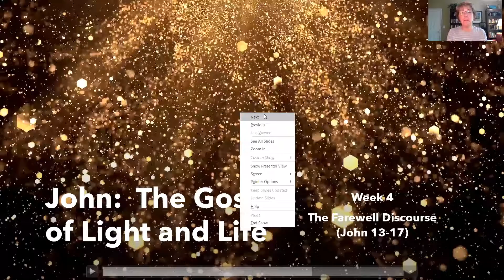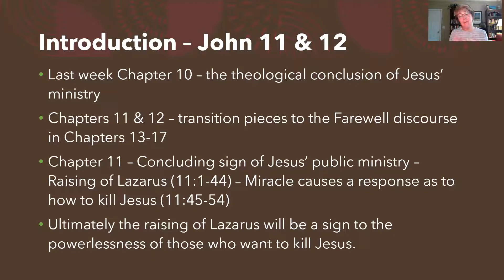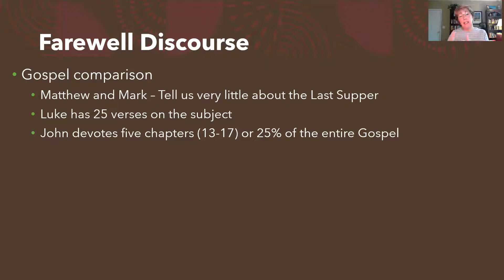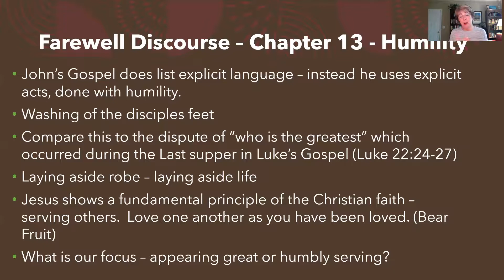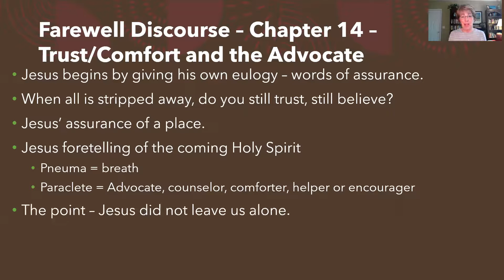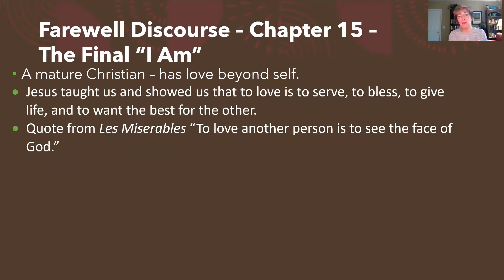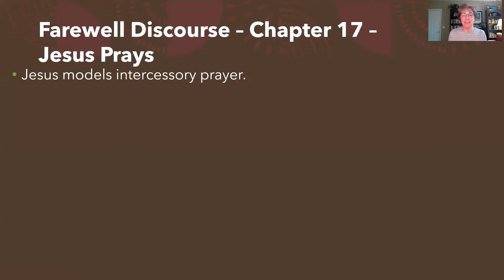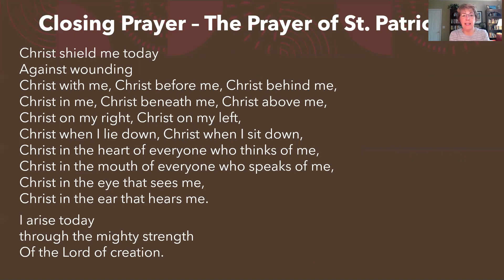Gospel of John - Light & Life - Week 4